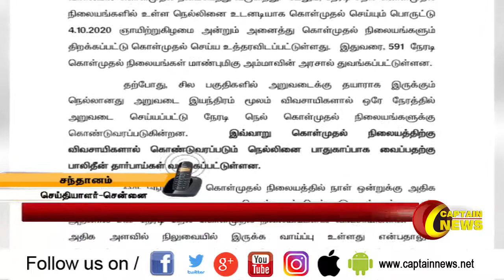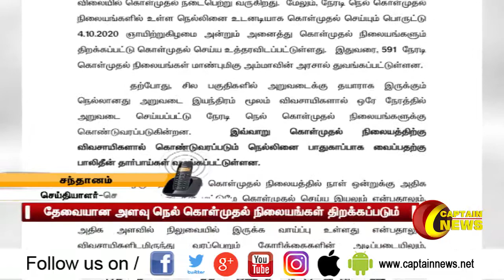நெல்லினை பாதுகாப்பாக, தேவையான அளவு நெல் கொள்முதல் நிலையங்கள் அமைச்சர் காமராஜ்